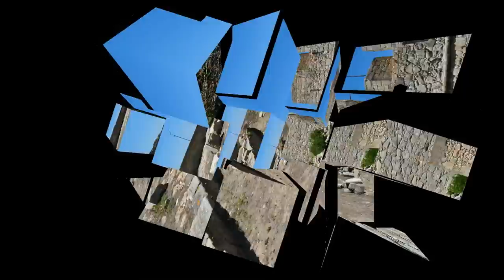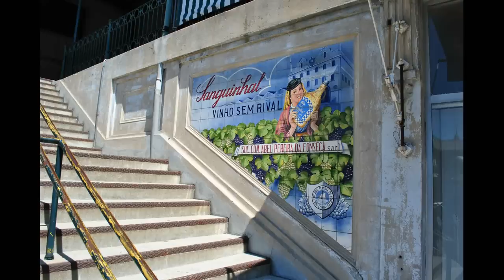Porto Portugal ② ✈ HD 1080p